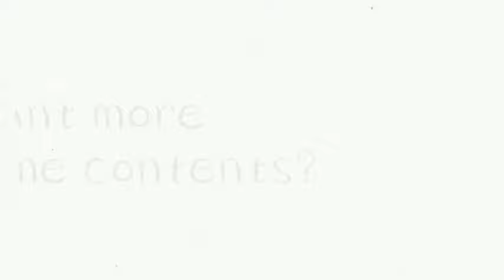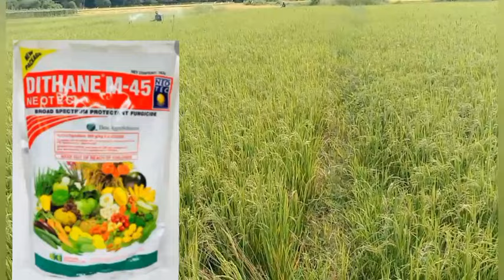FOLIAR FERTILIZER AT MGA INSECTICIDES PWEDE BANG PAGHALUIN? EDGAR'S FARM UPDATE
Pwede bang paghaluin ang foliar fertilizer tulad ng crop giant at mga insecticides? Upang makatipid sa oras ay subukang gawin para malaman ang bisa sa minsanang aplikasyon sa ating palayan.